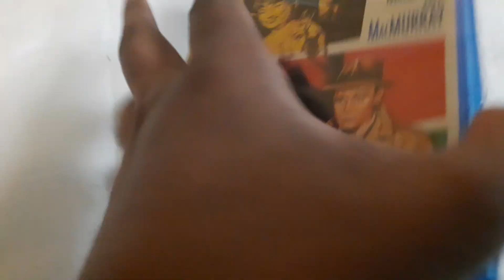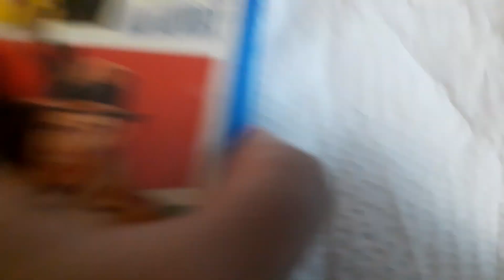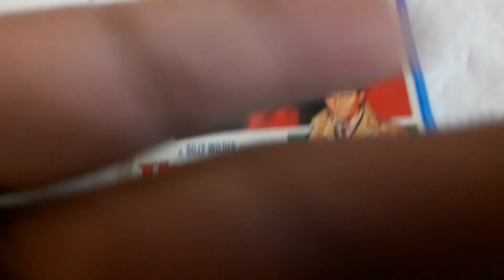THE APARTMENT 1960 KL STUDIOS BLU RAY UNBOXING REVIEW!!!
The apartment.